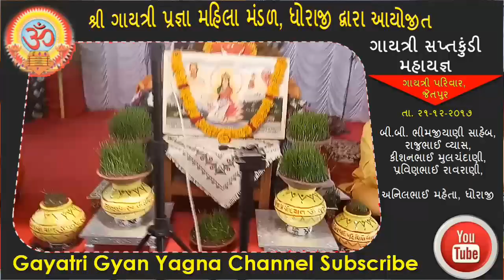ગાયત્રી સપ્તકુંડી મહાયજ્ઞ ( દેવ પુજન ) પાર્ટ – ૧ : શ્રી ગાયત્રી પ્રજ્ઞા મહિલા મંડળ, ધોરાજી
શ્રી ગાયત્રી પ્રજ્ઞા મહિલા મંડળ, ધોરાજી દ્વારા આયોજીત ગાયત્રી સપ્તકુંડી મહાયજ્ઞ  તા. ૨૧-૧૨-૨૦૧૭ ગુરુવાર
ગાયત્રી પરિવાર, જેતપુર   બી.બી. ભીમજીયાણી સાહેબ, રાજુભાઈ વ્યાસ,કીશનભાઈ મુલચંદાણી, પ્રવિણભાઈ રાવરાણી.
અનિલભાઈ મહેતા, ધોરાજી

About My Self : - મારું નામઃ કાંતિલાલ ગોકળભાઇ કરસાળા, નિવાસઃ ગાયત્રી શક્તિપીઠ, કોટડિયા વાડી, જેતપુર-360 370 જિલ્લો-રાજકોટ.